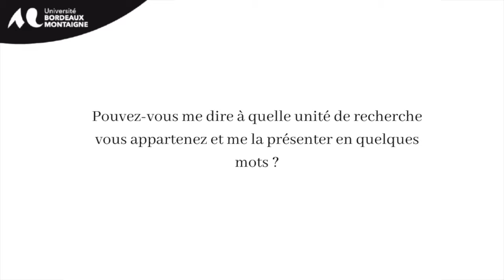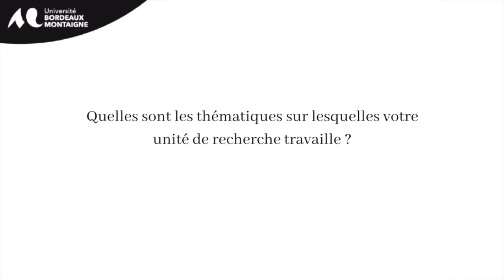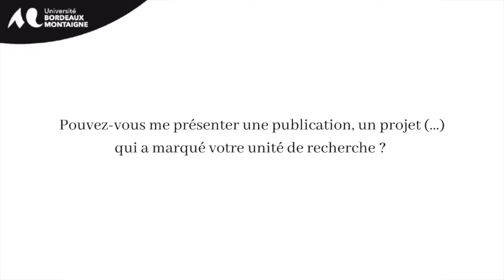L'Unité Mixte de Recherche Archéosciences Bordeaux : Christian Gensbeitel et Christelle Lahaye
Chapitres
0:00 Présentation
1:34 Unité de Recherche
2:37 Thématiques
3:18 Partenaires
4:19 Publication